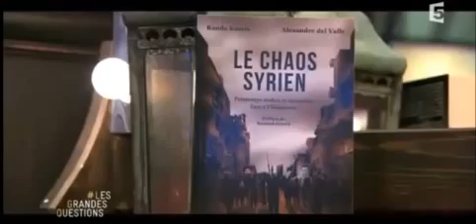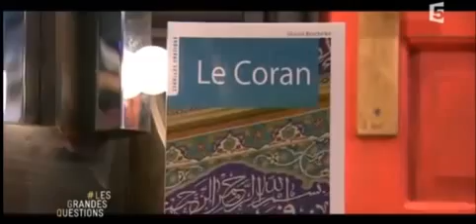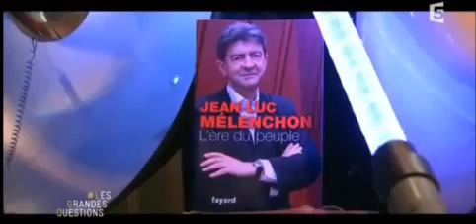Alexandre del Valle face à Jean-Luc Mélenchon | France 5 (2015)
Alexandre Del Valle apostrophe Jean-Luc Mélenchon dont le parti, comme beaucoup d’autres à l’extrême gauche, adopte une attitude pour le moins ambiguë vis-à-vis des islamistes radicaux.

►Emission « Les Grandes Questions » présentée par Franz-Olivier Giesbert, consacrée aux attentats islamistes du 7 janvier 2015.
• Invités: Mazarine Pingeot, Eliette Abécassis, Géraldine Muhlmann, Jean-Luc Mélenchon, Alexandre Del Valle et Ghaleb Bencheikh.

►Résumé de « Le Chaos Syrien, printemps arabes et minorités face à l'islamisme » :
« Cent ans après les accords Sykes-Picot, les jihadistes de l'Etat islamique («Da'ech») ont fait sauter les frontières tracées artificiellement au début du siècle dernier par la France et la Grande-Bretagne au Moyen-Orient. En Syrie comme en Irak, Da'ech a réussi a tenir en échec des Etats constitués et leurs armées, instaurant le chaos et la terreur dans la région. Il aura pourtant fallu deux ans à la communauté internationale, jadis occupée a dénoncer le seul régime syrien de Bachar al-Assad et ses alliés (Russie, Iran), pour prendre enfin la mesure de la menace islamiste.
Alexandre de Valle et Randa Kassis, les auteurs de cet essai, démontrent que le chaos syrien est devenu l'épicentre d'un conflit désormais globalisé qui oppose a la fois les musulmans sunnites aux chiites, et le nationalisme arabe à une utopie califale aux ambitions planétaires. Loin du géopolitiquement correct et refusant de tomber dans le piège du manichéisme, ils proposent une analyse historique et sociétale du chaos syrien tout en explorant des pistes de sortie de crise fondées sur le pragmatisme et le dialogue politique, seules voies susceptibles de permettre la réconciliation nationale, la protection des minorités et la lutte contre le «totalitarisme vert». »

►« Alexandre del Valle fut précurseur en évoquant dès 1997 le totalitarisme islamiste et en annonçant la dérive de la Turquie néo-ottomane. Trente ans après la dissolution de l’ex-URSS, il montre que les pays de l’OTAN n’ont pas toujours changé leurs « logiciels » hérités de la Guerre froide, désignant la Russie comme l’Ennemi suprême. A cette erreur sur l’Ennemi correspond une erreur sur l’Ami, l’Occident demeurant allié aux « pôles de l’islamisme sunnite » (Arabie saoudite, Qatar, Koweit, Pakistan, Turquie, OCI, Frères musulmans) qui oeuvrent, dans le cadre d’un projet d’expansion planétaire, à saper de l’intérieur les valeurs des sociétés ouvertes sous couvert de défense de la religion.

Del Valle dresse un bilan des « révolutions de couleurs » appuyées par nombre d’ONG américaines en Europe de l’Est et les relie à l’interventionnisme occidental en Irak ou en Libye puis au printemps arabe, devenu « hiver islamiste ». Il dévoile de façon détaillée les stratégies et buts de guerre des islamistes, qu'il s'agisse des pôles « institutionnels » et étatiques, véritables ennemis, ou des djihadistes, simple face immergée de l'iceberg. Après avoir exposé leur double matrice théocratique et totalitaire, l’auteur démontre que pour résister à cette offensive bien plus planifiée et massive qu’on l’imagine, l’Occident doit de toute urgence définir la Menace et l’Ennemi dans leur globalité puis revoir totalement ses alliances et visions stratégiques.

L’enjeu n’est autre que de préserver les valeurs des sociétés ouvertes sans renier leurs racines civilisationnelles. La priorité est de les défendre chez nous avant de donner des leçons de droits de l’homme ou de démocratie au reste du monde.

Docteur en Histoire contemporaine, consultant, P.-D.G. de Geopol Consultings chercheur associé au Center of Political and Foreign Affairs, Alexandre Del Valle est professeur de géopolitique et de relations internationales. Il a publié plusieurs essais remarqués, dont Le Complexe occidental (2014) et Comprendre le chaos syrien (2015). »